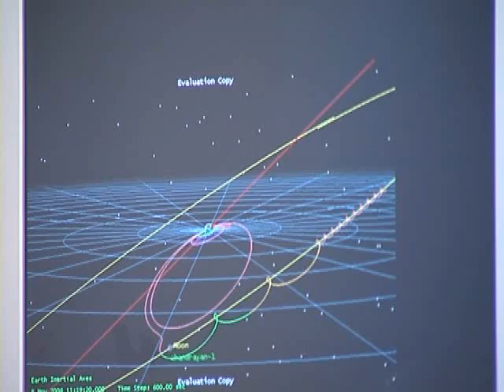India's Moon Mission - Chandrayaan 1- (PSLV) C11 - Part - 5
Moon mission